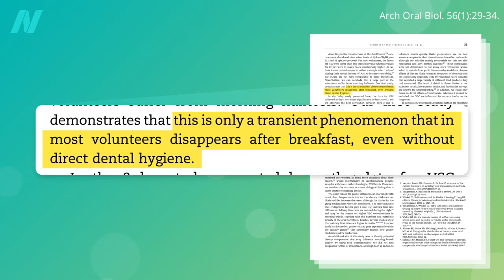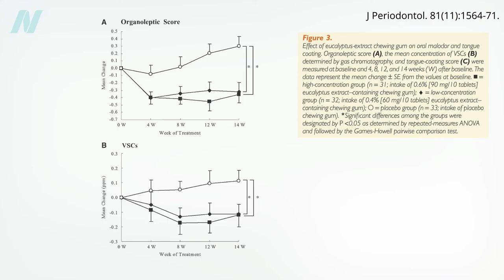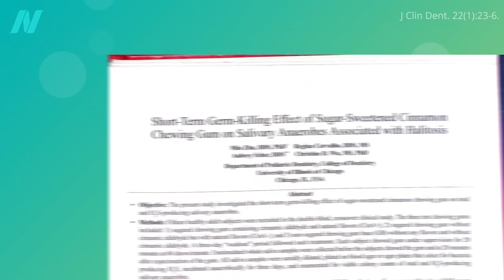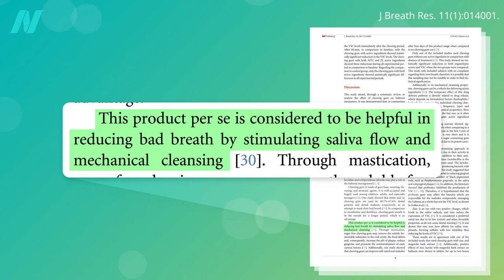The Benefits of Chewing Gum for Halitosis (Bad Breath)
Are any gum flavors better than others?

This is the final video in my latest series on bad breath and tongue cleaning. I first presented all of them in a webinar that included a Q&A, which you can watch

Have a question about this video? and someone on the NutritionFacts.org team will try to answer it.

Want to get a list of links to all the scientific sources used in this video? You’ll also find a transcript and acknowledgements for the video, my blog and speaking tour schedule, and an easy way to search (by translated language even) through our videos spanning more than 2,000 health topics.